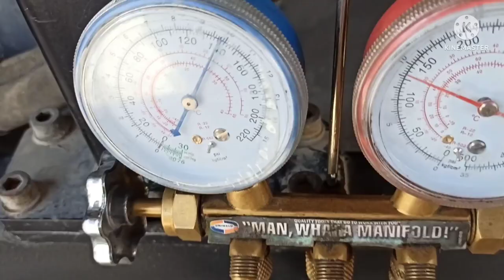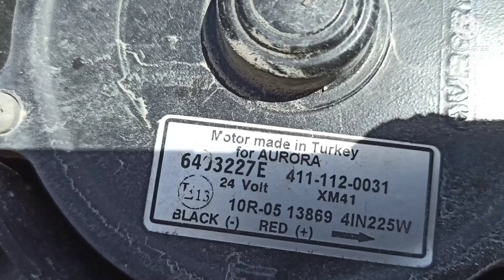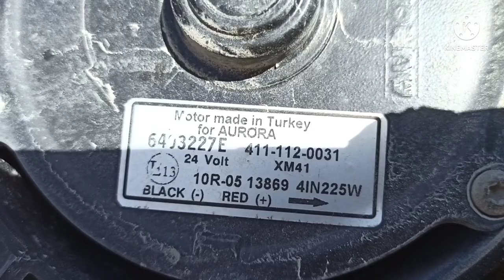CRANE AIR-CONDITIONING UNIT BROKE DOWN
the fault is the condenser fan motor.sira pala yong fan ng condenser kaya automatic na mag off din yong compressor